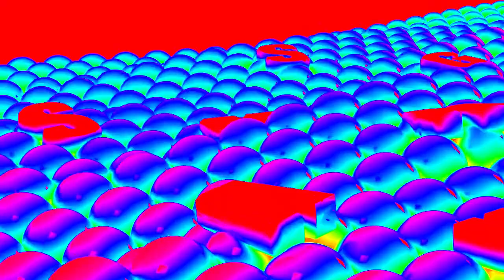Samsung Logo Balls in Colorama